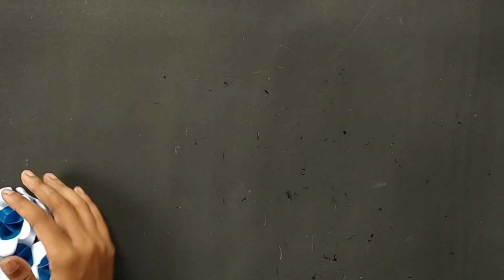Beautiful Paper Wall Hanging Craft Ideas/paper craft for home decoration/wall hanging/paper crafts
wall hanging craft ideas easy and beautiful
paper craft easy wall hanging
diy
diy peacock
paper peacock craft